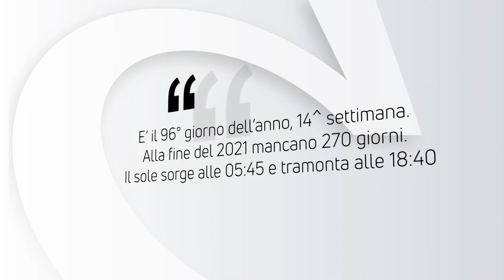ALMANACCO | Lunedì 5 Aprile 2021